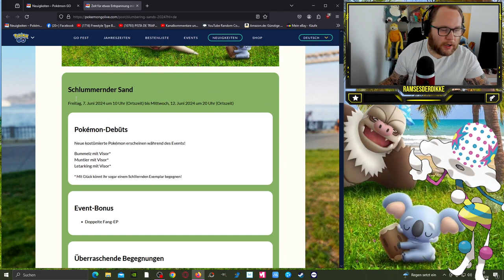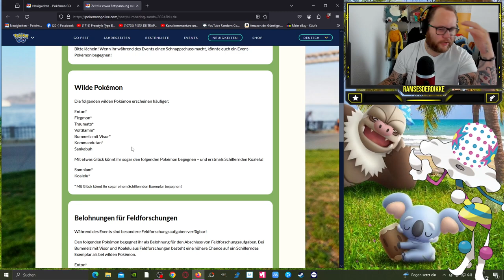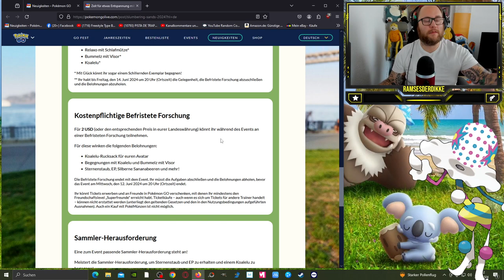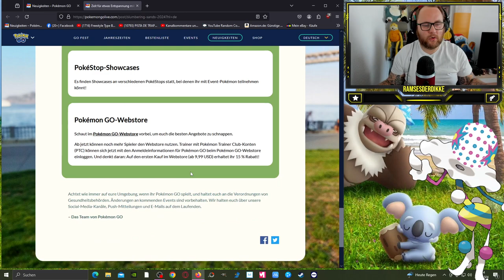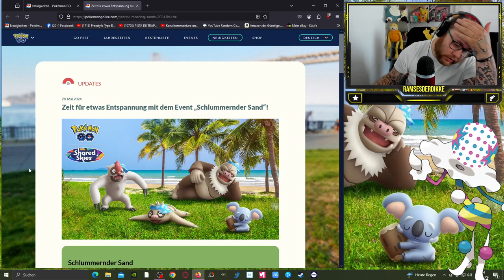SHINY KOALELU im Event SCHLUMMERNDER SAND !!! | Pokémon GO Deutsch # 3001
GUMMA !!!